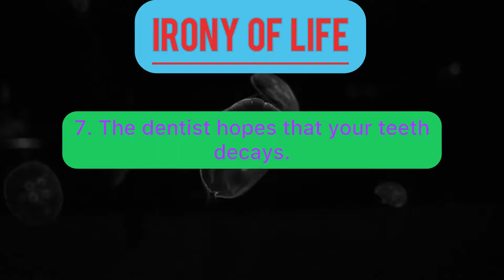Strange But True | IRONY OF LIFE | Mind Pause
IRONY OF LIFE